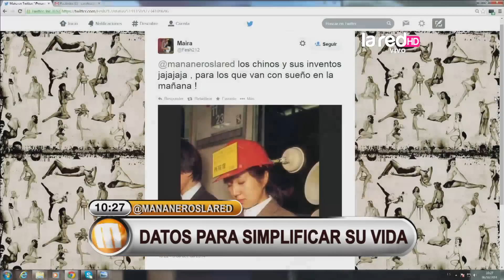Comprobamos los datos para simplificar la vida